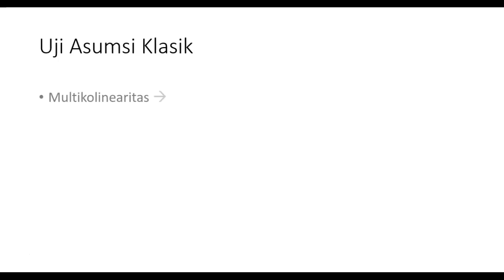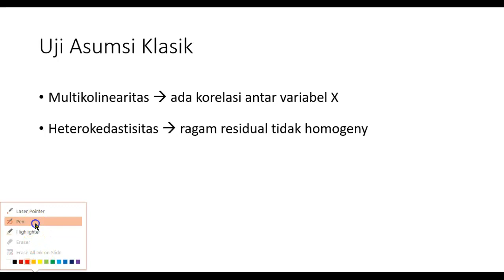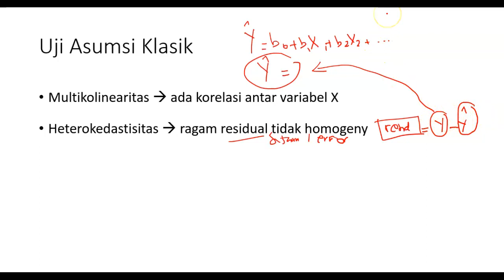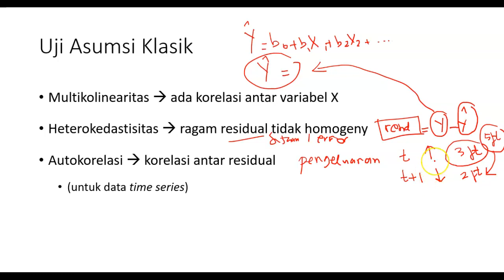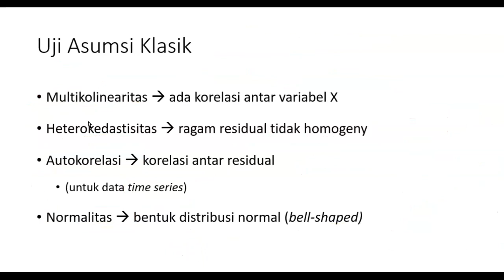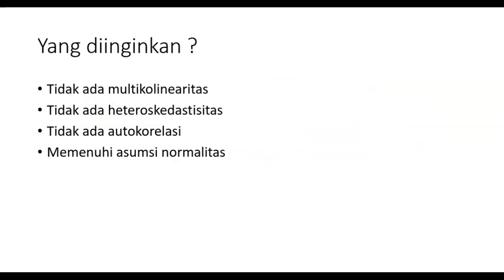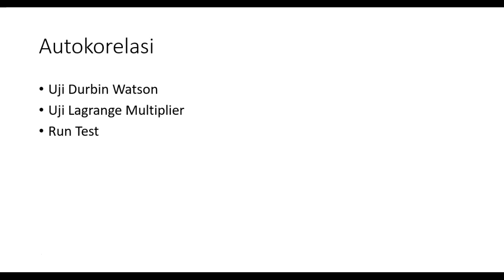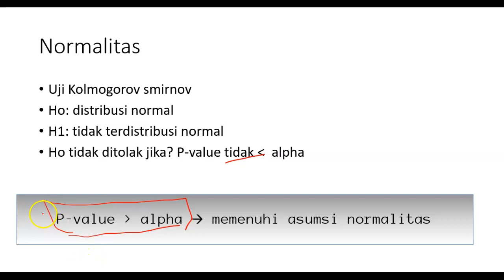Sekilas tentang Uji Asumsi Klasik